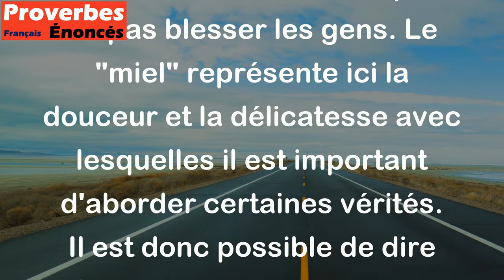Quand tu lances la flèche de la vérité, trempe la pointe dans du miel. - Proverbe Arabe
Ce proverbe signifie qu'il est important de dire la vérité, mais il faut également le faire avec tact et nuance pour ne pas blesser les gens. Le "miel" représente ici la douceur et la délicatesse avec lesquelles il est important d'aborder certaines vérités. Il est donc possible de dire la vérité sans pour autant être cruel ou impoli.